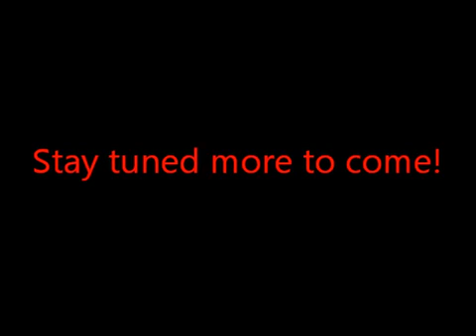2 23 2011 Rock & Roll Photo Shoot Orlando, FL Julio - chrome talent